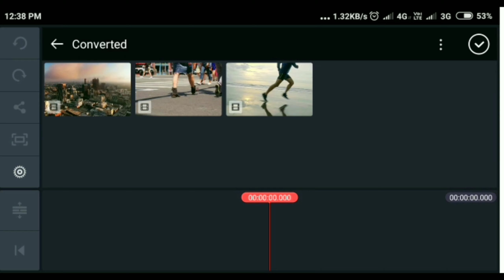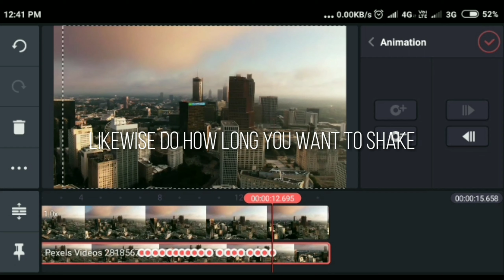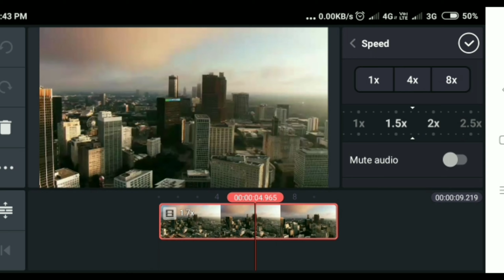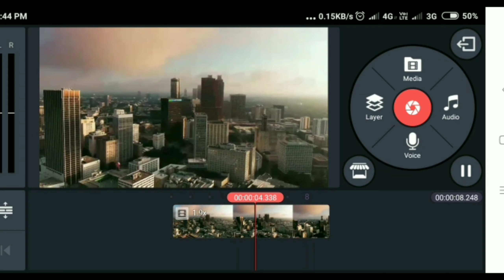shake effect kinemaster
This videos shows how to edit shake effects in kinemaster

Lets build a community of AnJInFo.